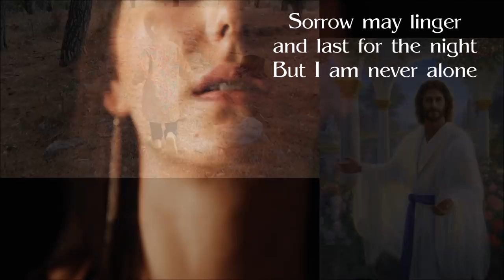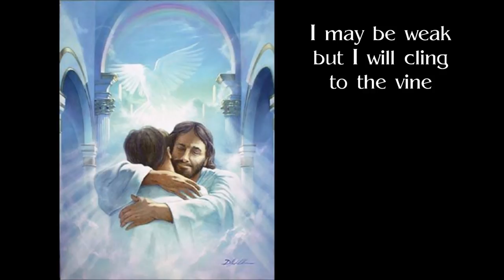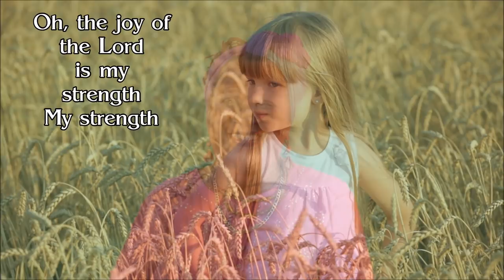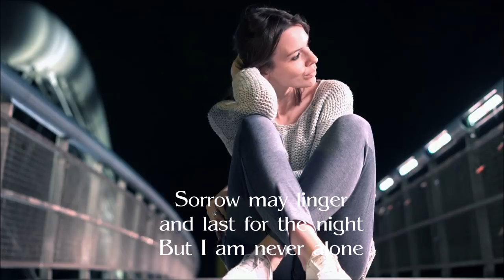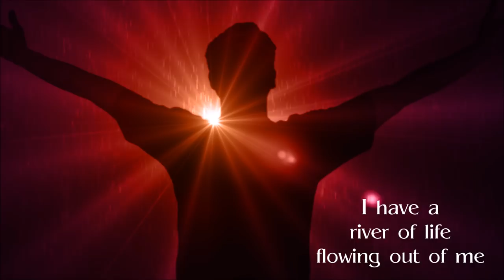Audrey Assad - The Joy Of The Lord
From Audrey Assad's glorious new album "Evergreen", this is a video I made for her song "The Joy Of The Lord", based on Psalm 30:5 and Nehemiah 8:10 and perhaps Psalm 28:7. This is a must-have album, Audrey worked very hard on it, I followed the whole progress of her putting it together. If you liked this song, you will enjoy the whole album.